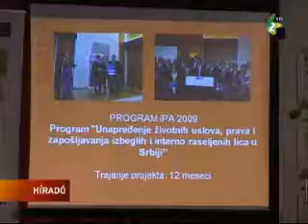Gyermekotthon nyílik Temerinben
Nappali központ nyílik Temerinben a fogyatékkal élő gyerekek és fiatalok számára. A projektum ma kezdődött, a nappali központnak otthont adó ház is készen áll, így hamarosan beköltözhetnek az illetékesek.